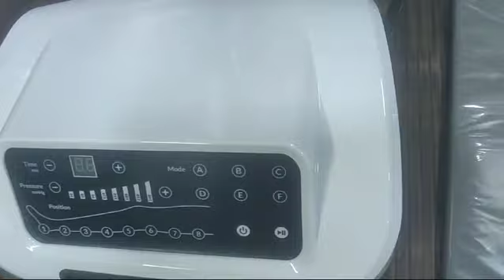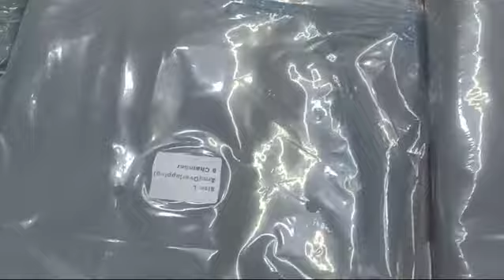8-chamber Massage Therapy Compression Boots Leg Massager Leg Machine Biotronix Solution Forever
8-chamber Massage Therapy Compression Boots Leg Massager Leg Machine by Biotronix Solution Forever®

The Quinear Air Compression Leg Recovery System uses airwave pressure therapy, just as medical-grade compression boots. Its primary functions include equally and systematically compressing the limb's distal end to its proximal end to enhance blood flow and circulation, as well as inflating and deflating the multi-chamber airbags to provide a circulating pressure on the limbs and tissues. Improved microcirculation and lymph flow facilitate the return of limb tissue fluid more quickly, reduce the risk of thrombus formation, avoid limb edema, and can either directly or indirectly treat a wide range of disorders involving the blood and lymphatic systems.
Whether you are a professional athlete, an amateur sportsman, a dancer, or someone who has to do much standing, walking or sitting, you’ll definitely enjoy all the benefits of QUINEAR Full Leg Air Compression Leg Recovery System. It is an air compression device with 4 air chambers, 8 intensities, 3 modes, 3 adjustable timer by up-graded technology, to help to improve your blood circulation and muscle recovery.
Full-Leg Massager Machine With Compression Massage Technology
4 air chambers (foot, lower calf, upper calf and thigh) inflated and deflated with a sophisticated sequence to stimulate hand kneading and stroking, maximizes blood flow throughout the body to help with reduced muscle soreness and pains to the treated areas, and improve circulation.

8-chamber leg massager
Massage therapy compression boots
Leg compression therapy machine
Leg massager with 8 chambers
Compression boots for leg massage
Digital leg massager with 8 chambers
Air compression leg massager
Therapeutic leg compression machine
Home use leg therapy device
Portable leg massage boots
Recovery leg massager
Foot and leg circulation booster
Compression therapy for legs
Leg massage machine with 8 chambers
Digital leg compression boots
Leg recovery system
Pneumatic leg massager
Leg circulation massager
Professional leg therapy device
Medical-grade leg massager

8-Chamber Massage Therapy Compression Boots Leg Massager - Professional Grade
Digital Leg Machine with Compression Boots - Portable Recovery Solution
Leg Massager with 8 Chambers - Advanced Compression Therapy System
Compression Boots Leg Massager - Home Therapy Device for Circulation
Digital Leg Massager with 8-Chamber Compression - Professional Recovery
Leg Massage Machine - Portable 8-Chamber Therapy Boots
Compression Therapy Leg Massager - Home Use Recovery Device
Professional Leg Massage Boots - Advanced 8-Chamber Therapy
Portable Leg Compression Machine - Digital Therapy Boots
8-Chamber Leg Massager - Circulation Boosting Therapy Device